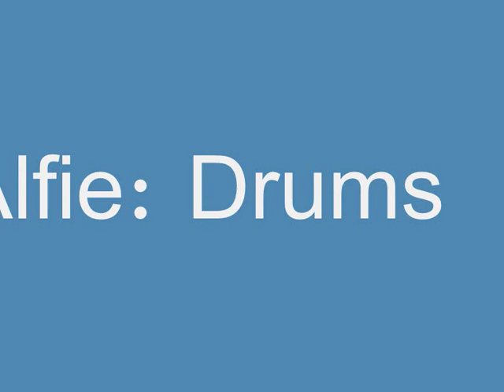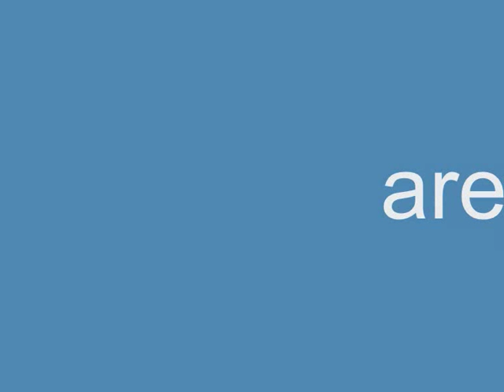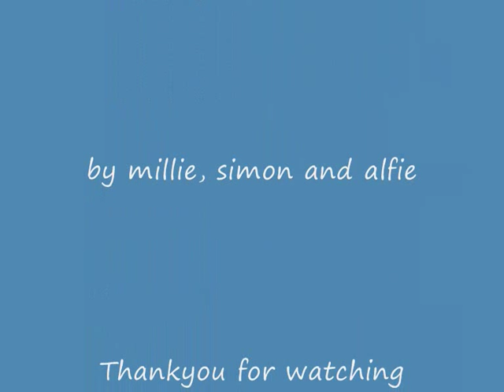The most talented singers- Gary leighton from liverpool singing maggie mae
Gary Leighton singing Maggie Mae

maggie mae amazing cool super fantastic singer rod steward better than any other male singers undiscovered talent amazing copyright cool amazing mandolin young super singet